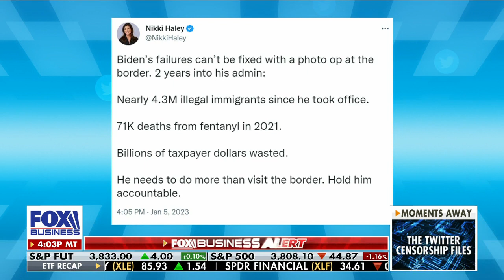Will Biden's stance on Title 42 set the tone for new border policy?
Former acting U.S. Attorney General Matt Whitaker discusses President Biden's upcoming border trip and his decision to expand Title 42 expulsions on 'The Evening Edit.'